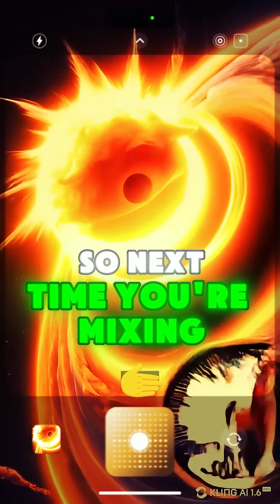Neutron Stars Spin Faster Than a Blender!DidYouKnow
Imagine something spinning faster than your kitchen blender —
That’s a neutron star.

These are the collapsed cores of massive stars, and they can spin up to 600 times per second!
That’s faster than most blenders, engines… even helicopter blades.

Why so fast?
When a star collapses into a neutron star, its mass gets squeezed into a tiny space — just about 20 kilometers wide.
As it shrinks, it spins faster, just like a figure skater pulling in their arms.

These spinning neutron stars are called pulsars, and they’re among the most extreme objects in the universe! 🛸